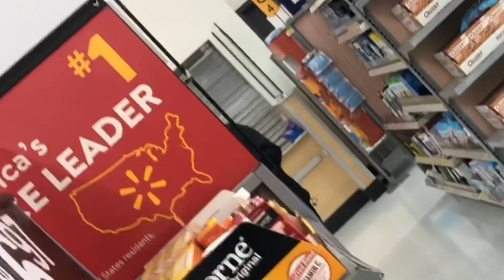BOXING RANDOM STRANGERS IN PUBLIC !!